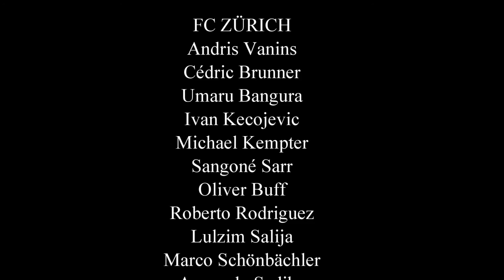FC Zürich vs FC Le Mont | Football Manager 2017 | #001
Nach erfolgreicher Vorbereitungstour durch Belgien steht das erste Pflichtspiel der Saison an. Das Ziel ist klar: Sofortiger Wiederaufstieg und Wiedergutmachung bei den Fans... Doch die Konkurrenz schläft nicht. Wird der FCZ endlich wieder seinen Ambitionen gerecht oder folgt ein weiteres deprimierendes Jahr?

"The Grand Prize" by Lamprey
From the Free Music Archive